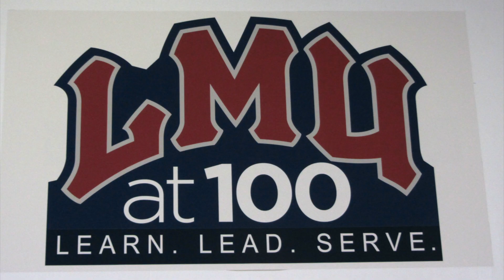Lipsync 2011 Delta Gamma Performs "The Greatest Show on Earth" at LMU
Greek Week 2011 Lipsync Performance of "The Greatest Show on Earth" by Delta Gamma at Loyola Marymount University (LMU)